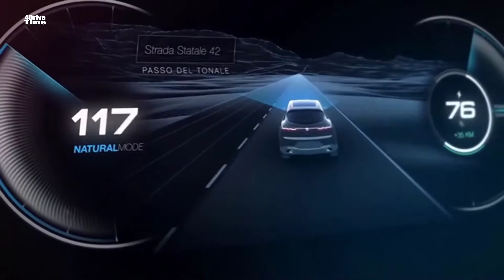y2mate com 2021 alfa romeo tonale fantastic suv 6iS0E6TpHqY 1080p